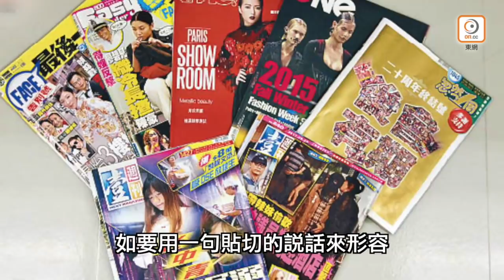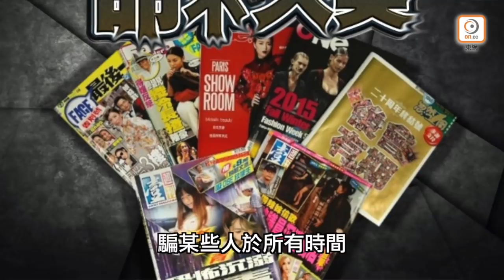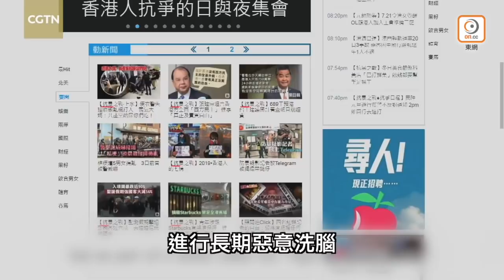【on.cc東網】東網評論：泥紙鷹資產被凍 爛果報早執早着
爛果報就嚟執笠？

【東網評論：泥紙鷹資產被凍　爛果報早執早着】